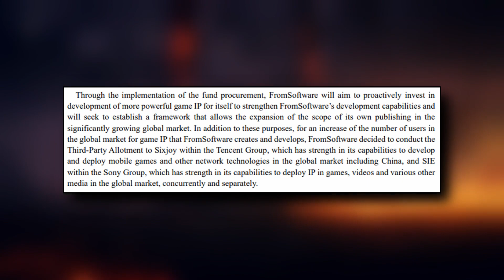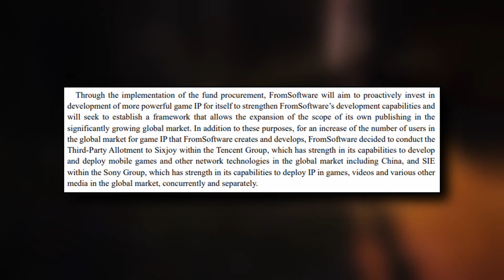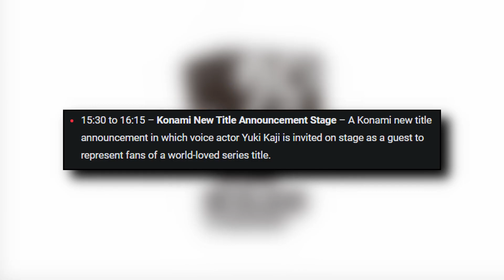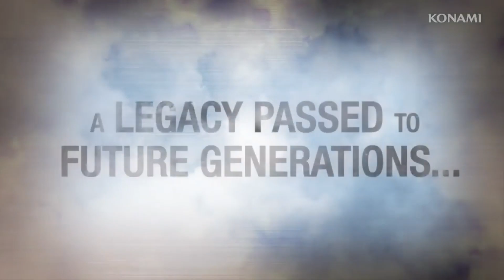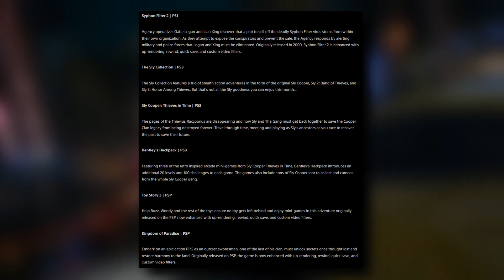FromSoftware Investment, Konami Announcement, Sept PlayStation Plus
FromSoftware large investment from Tencent and Sony. Konami teases big announcement. September PlayStation Plus.

Chapters
0:00 Opening
0:30 FromSoftware
2:54 Konami Announcement
4:32 Sept PlayStation Plus